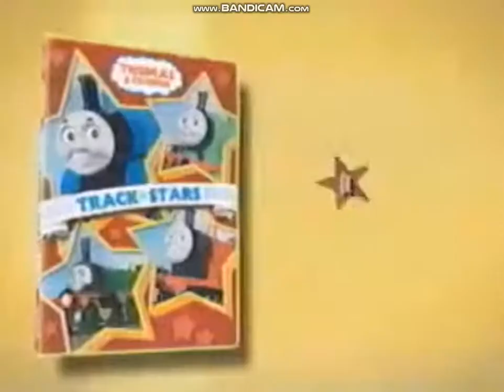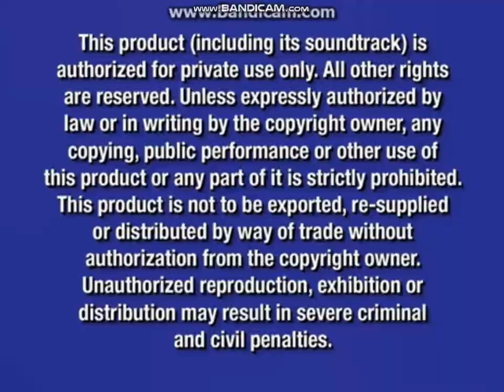Opening To Animal Jam:Hug-A-Day 2005 DVD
NO COPYRIGHT INFRINGMENT INTENDED! Here's The Order:
1.HiT Entertainment Logo
2.Animal Jam Trailer
3.HiT Favorites: Springtime Fun Trailer
4.Barney DVD Collection Trailer
5.Bob The Builder: Bob's Big Plan Trailer
6.Thomas & Friends: Track Stars Trailer
7.Blue Warning Screen
8.Interview/Commentary Screen
9.FBI Anti-Piracy Warning Screen
10.DVD Menu